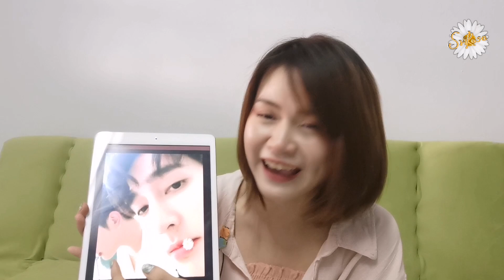(เม้าท์​โม​เม้นต์​ : เอิร์ท​มิกซ์)​ เอิร์ท​มิกซ์​ขารักนะคะ​ โดนขิงรัวๆทั้งวัน​ จนของดกินขิง